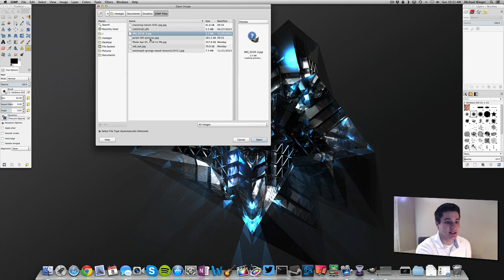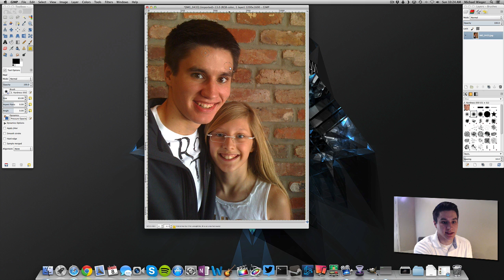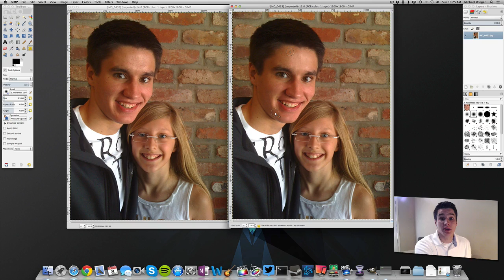Learn GIMP Tutorial - Day 10 - How to Clean Up Faces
How to remove scars, acne, and other blemishes from a photo using Gimp. Gimp is a free photo editing software. Wild Academy Gimp tutorial on the Heal tool. Like the instructor?

How to touch up photos using the heal tool in gimp. If you enjoyed the video, please like it and share.